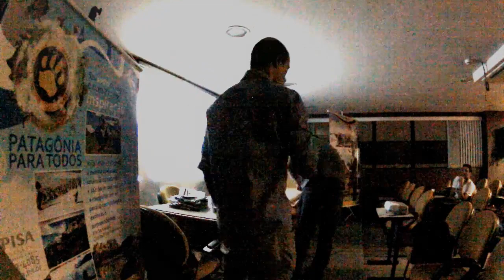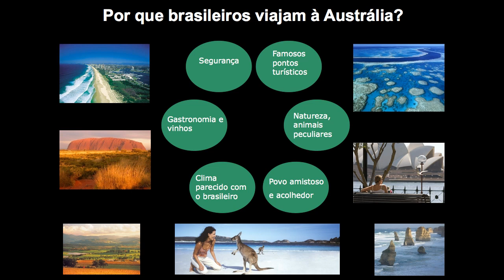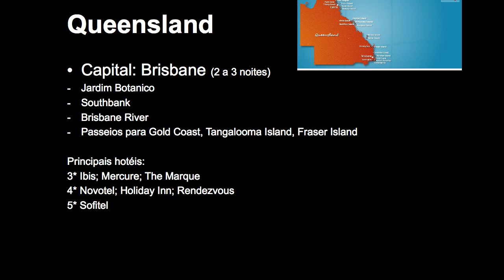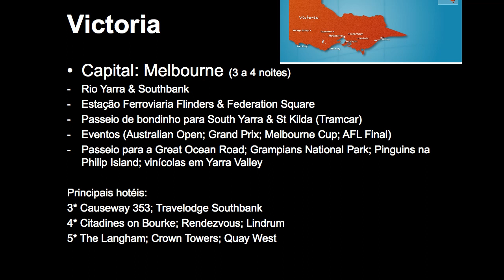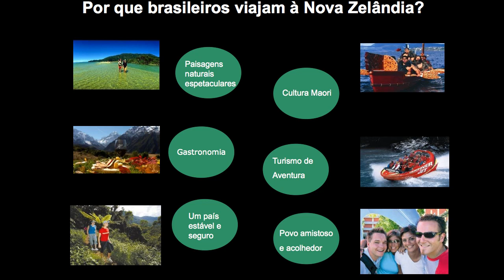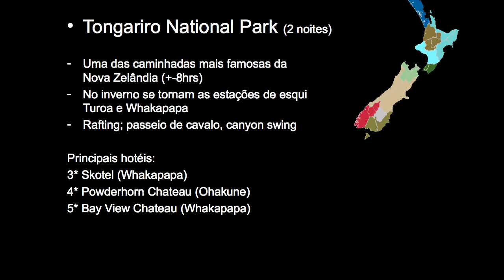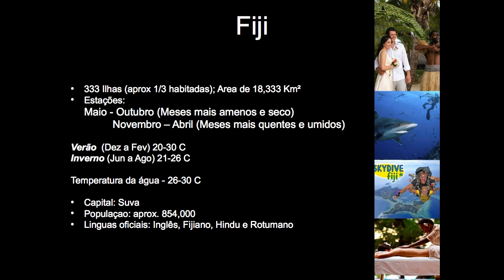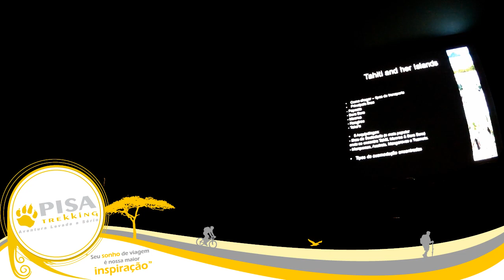Palestra sobre Oceania - Pisa Trekking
Nessa palestra, nosso especialista Ronaldo Cunha, que vive na Nova Zelândia e já viajou diversas vezes para Austrália, Fiji e Tahiti, fala um pouco sobre estes destinos paradisíacos, explica um pouco do dia a dia e possibilidades dos roteiros que nós da Pisa Trekking oferecemos.